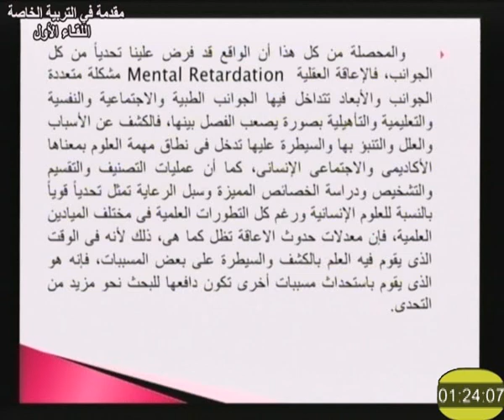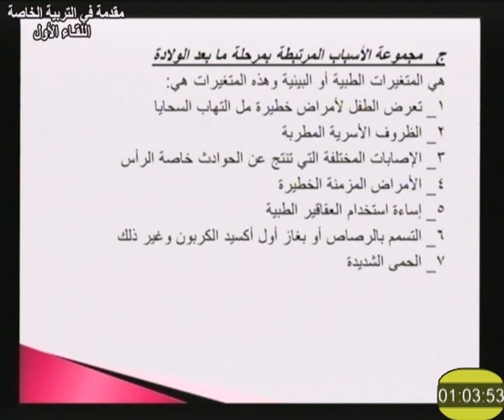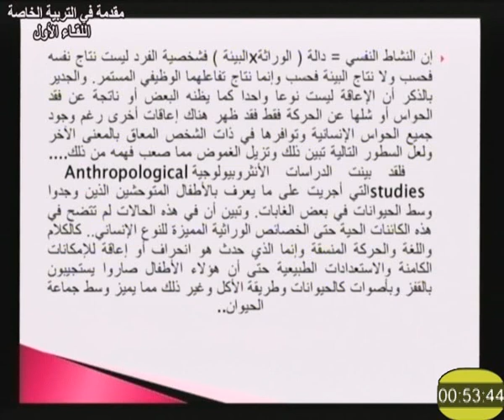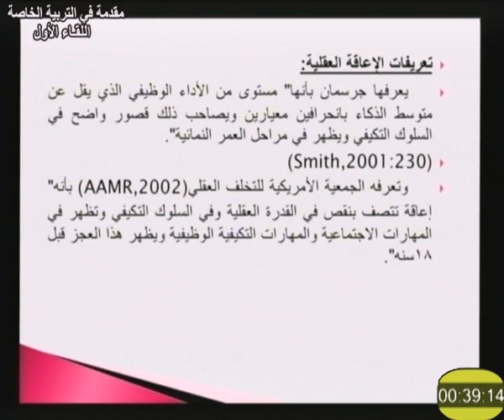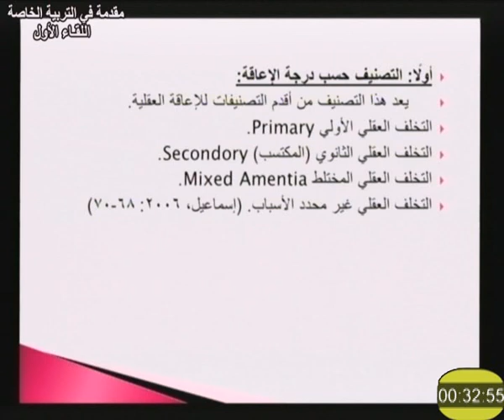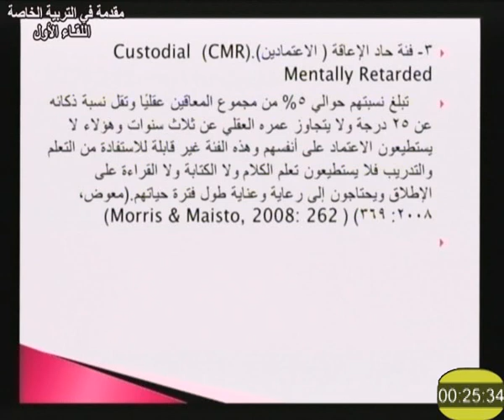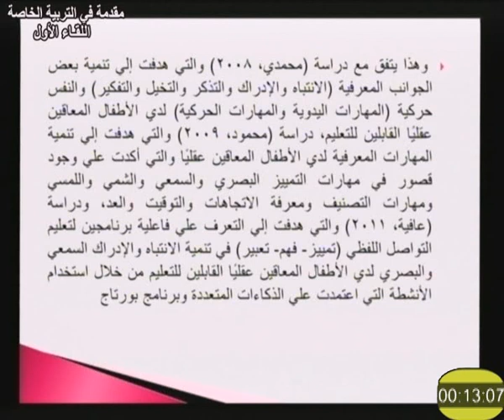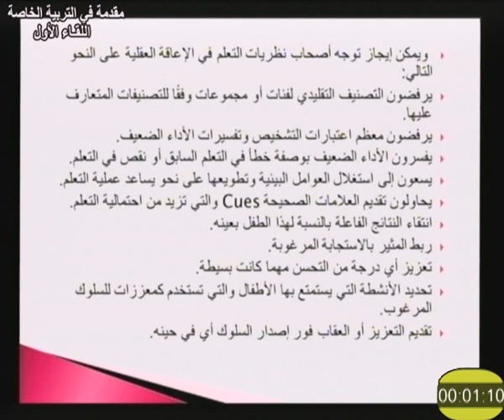مقدمة في التربية الخاصة لقاء 1 د نهى الزيات 101 دبلومة تربية خاصة تعليم مفتوح